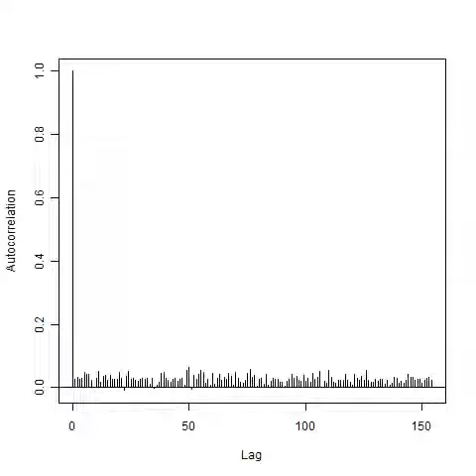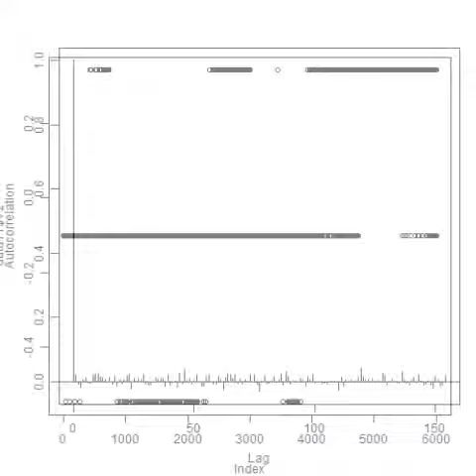スライドショー 超音波の音圧測定解析データ （超音波システム研究所 Ultrasonic-labo）